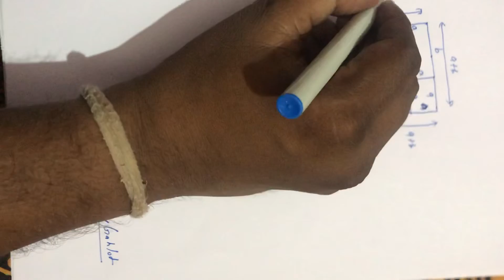Match formula proof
Mathematics (a+b)2 proof maths formula Electrical Engineering Diploma Maths Problem